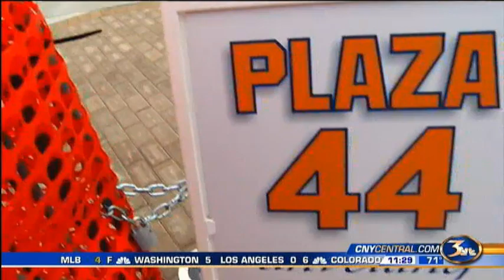SU Football Training Camp Recap from August 10, 2015